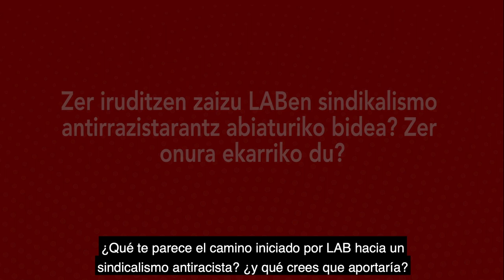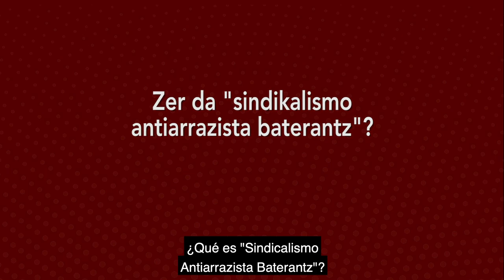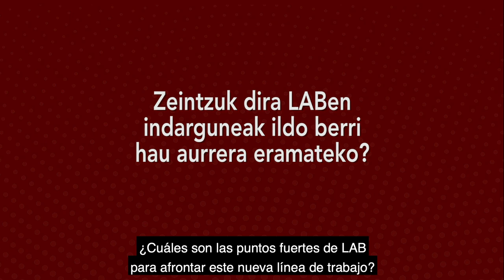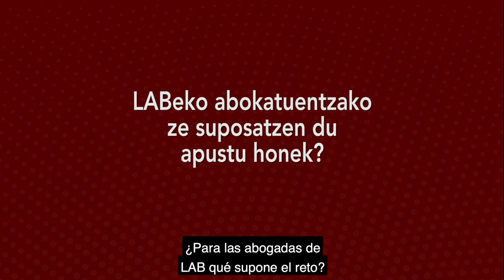ABENDUAK 18. Pertsona Migranteen Nazioarteko Eguna